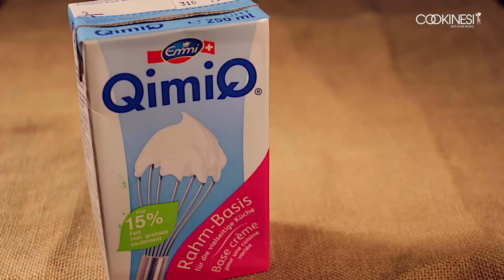Mini Quiche Lorraine